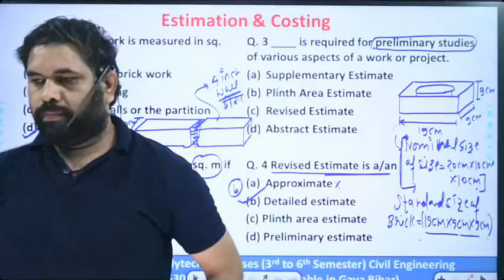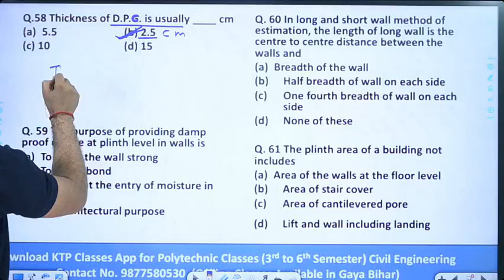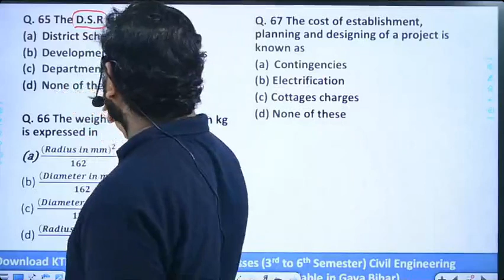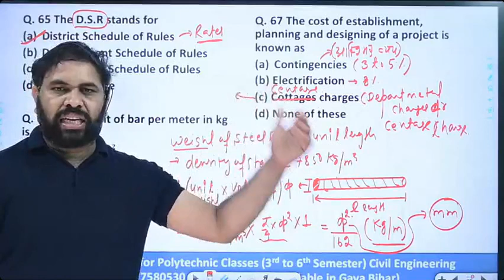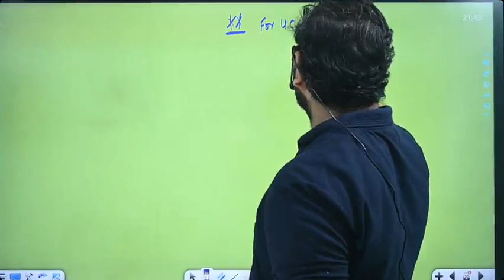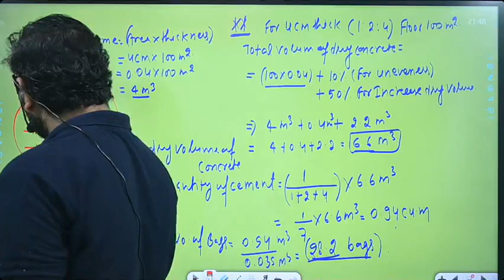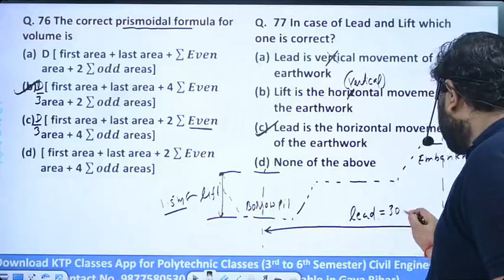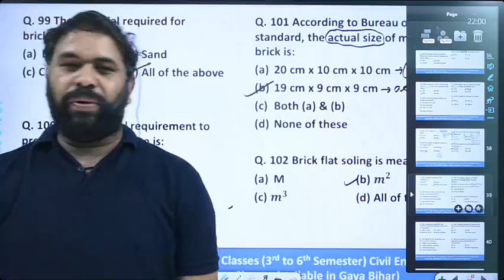Estimation and Costing practice Question Part-04|9877580530